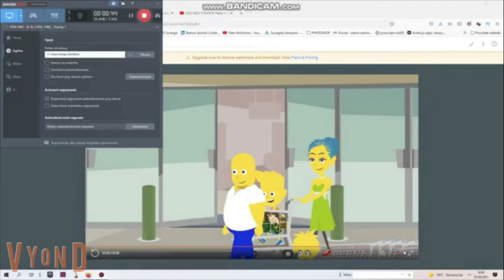Get Grounded Or Ungrounded for 100 Years Episode 1